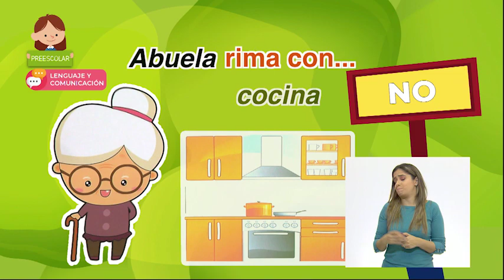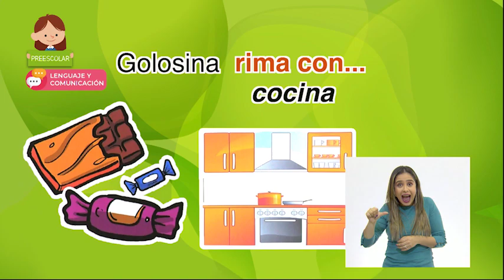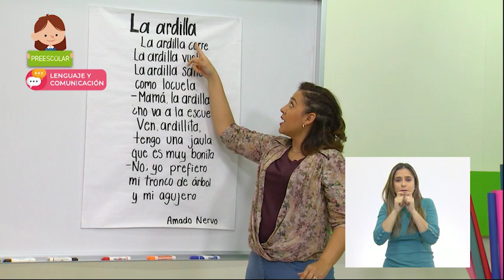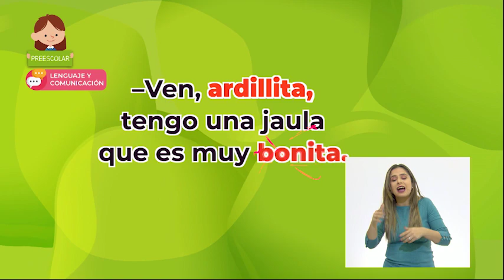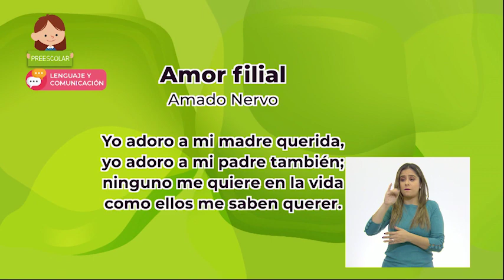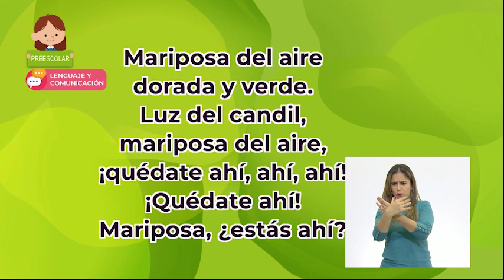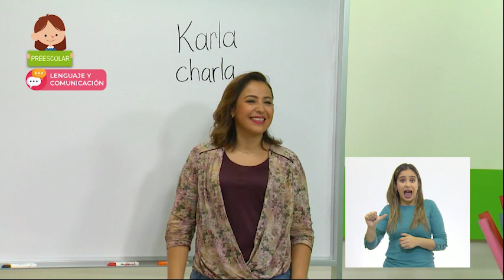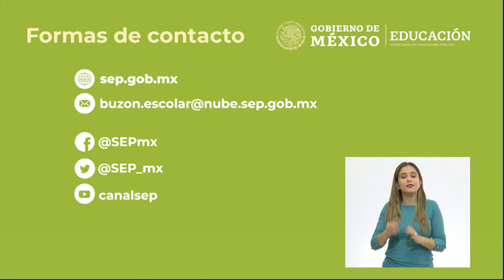Preescolar - Lenguaje y Comunicación - De rimas y poemas